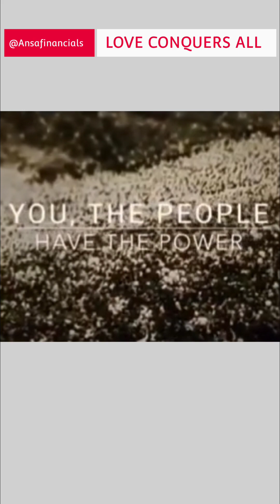How to build nations through love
Perspectives matters alot in life.

Quality perspectives makes a quality nation, business or personality.

What contribution are you bringing to the table...